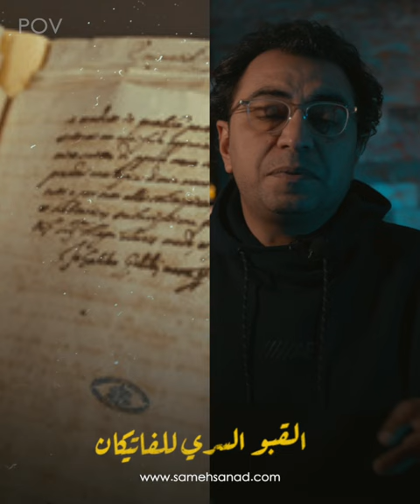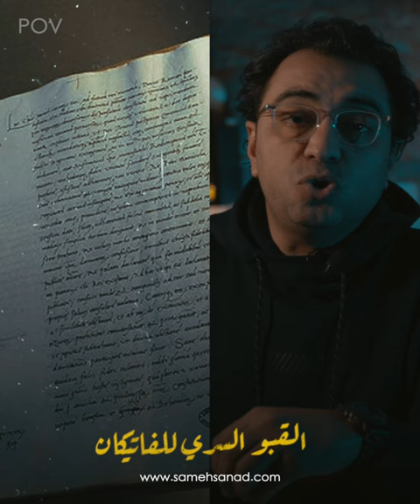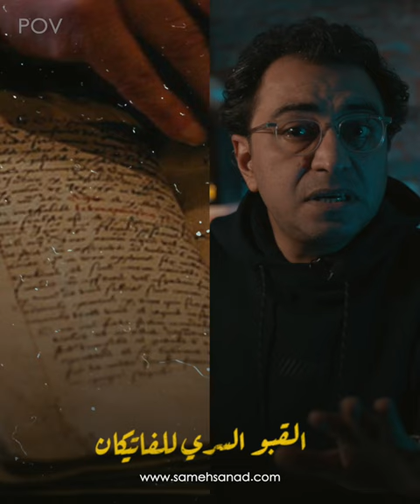القبو السري للفاتيكان | ٥ مخطوطات سرية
للتوضيح . نحن ننقل المعلومات الخاصة بتلك المخطوطات السرية في قبو الفاتيكان دون اضافة من خلالنا .و بعيدا عن المعتقدات الدينية .٥ مخطوطات سرية في قبو الفاتيكان. منها آلة الزمن/ مخطوطات المتنورين/ مخطوطات اوراق السيد المسيح / في انتظار تعليقاتكم